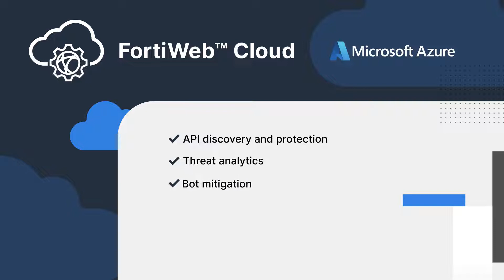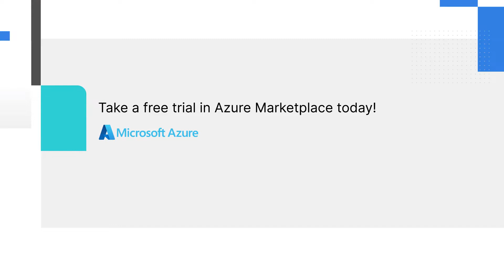Fortinet's FortiWeb Cloud WAF-as-a-Service for Azure | Cloud Security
FortiWeb Cloud WAF-as-a-Service protects Azure web applications and APIs from the OWASP Top 10, zero-day threats, and other application-layer attacks. Requiring no hardware or software, the FortiWeb colony of WAF gateways can run in most Azure regions. This allows organizations to scrub application traffic within the same region their applications reside, addressing performance and regulation concerns, as well as keeping traffic costs to a minimum.

FortiWeb Cloud also includes robust features such as API discovery and protection, bot mitigation, threat analytics, and advanced reporting.